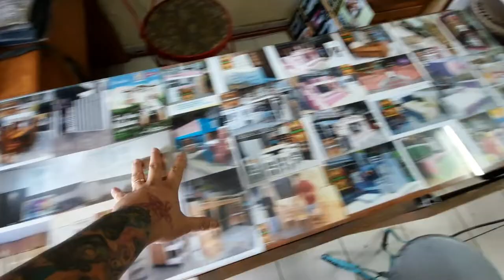Sikat ng Furniture Shop sa Madaluyong ... KILALANIN ( Kahoy World )